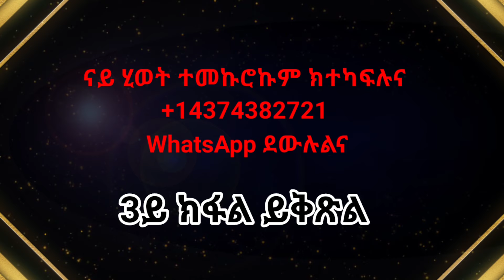(ገጠመኝ 2ይ ክፋል) ሸሞንተ ደቃ ቀቲሉላ ዋባየይ